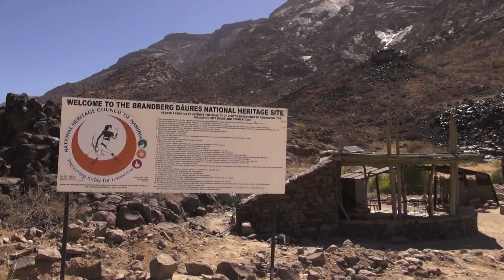White Lady / Brandberg / Twyfelfontein - NAMIBIA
Das Brandbergmassiv ist ein Bergmassiv im Damaraland in Namibia. Es liegt in der Region Erongo im Westen des Landes, rund 90 km vom Atlantik entfernt, ist im Mittel 2500 m hoch und überragt das umgebende Land um fast 2000 m.
In der Umgebung von Twyfelfontein sind insgesamt über 2500 Bilder auf über 200 Felsplatten beschrieben worden. Diese Felsbilder wurden auf verschiedene Weise hergestellt.
Die Weiße Dame (englisch White Lady) ist eine Felsmalerei in der Tsisab-Schlucht des Brandbergmassivs in Namibia.
Die Figur ist 45 Zentimeter hoch und wurde am 4. Januar 1918 durch den deutschen Universal-Wissenschaftler Reinhard Maack (1892–1969) entdeckt. Er interpretierte sie richtig, wie man heute vermutet, als Krieger, maß ihr aber keine große Bedeutung bei, wodurch sie wieder in Vergessenheit geriet.

Anmerkung: Die Video Aufnahmen entstanden im Februar 2018